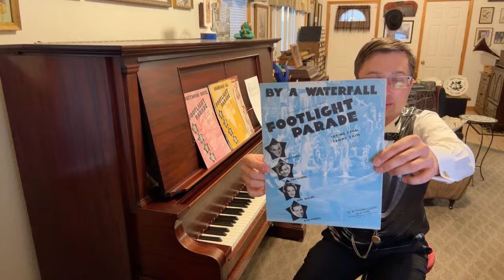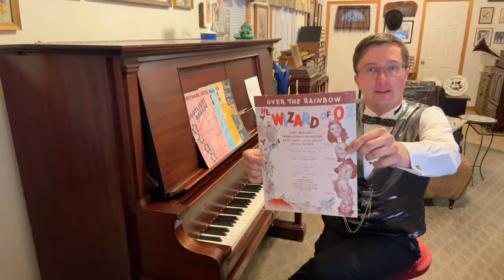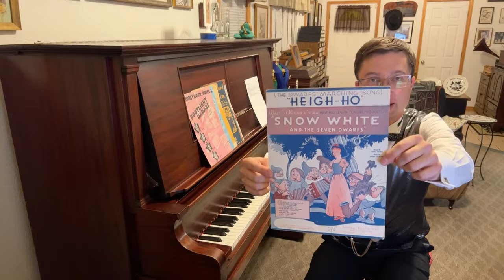Adam Swanson LIVE (“Fabulous Film Music”)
Note: Please do NOT select “paying for goods and services,” or a small fee will be taken out.